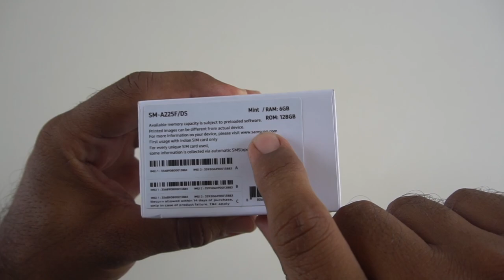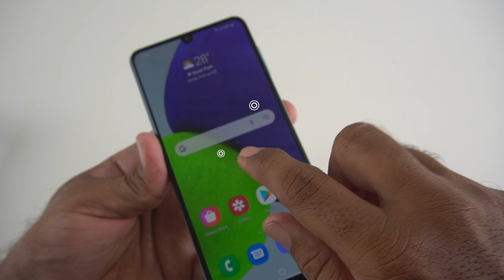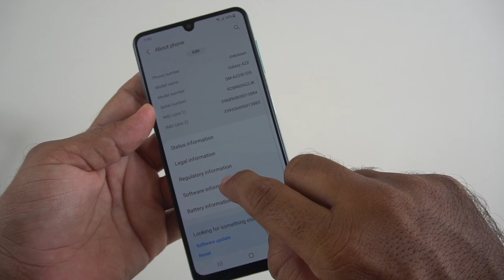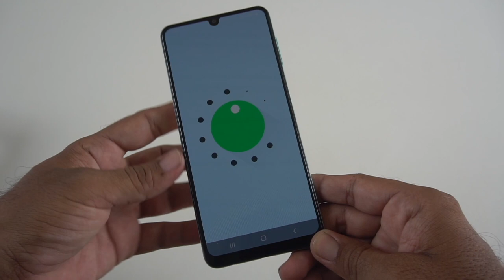Samsung Galaxy A22 Unboxing Rb Vlogs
Dosto is video pe mene Samsung Galaxy A22 Unboxing Dikhaya hai.